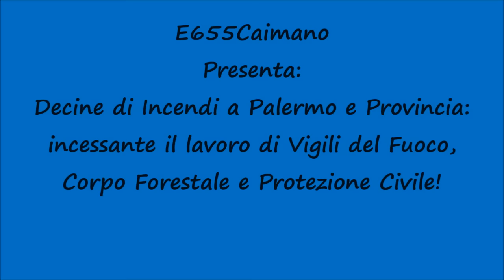CENTINAIA DI INCENDI A PALERMO E PROVINCIA: VIGILI DEL FUOCO, CFS, PC e CARABINIERI in AZIONE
PALERMO, 16 Giugno 2016: quest'oggi la città e la provincia sono preda di decine di Incendi che stanno bruciando centinaia di ettari di macchia mediterranea a causa dei forti venti di scirocco provenienti dall'Africa e con temperature che hanno superato i 40 gradi. Encomiabile il lavoro incessante dei Vigili del Fuoco di Palermo e provincia con supporti in arrivo anche da altre province dell'Isola a causa dei numerosi fronti tra Monreale, Lascari-Gratteri, Cefalù, Bagheria e con l'Autostrada A20 Palermo-Messina e la A29 Palermo-Mazara del Vallo chiusa con case e scuole evacuate! Incendi anche in altre parti della Sicilia, nell'Agrigentino e nel Messinese.  Nel video in questione possiamo vedere gli effetti degli incendi su Monte Pellegrino e nelle zone limitrofe ormai invase dal fuoco e dal fumo. Da segnalare anche il lavoro del Corpo Forestale dello Stato, della Protezione Civile e dell'Arma dei Carabinieri che, a causa dell'indisponibilità di invio di squadre di Pompieri in tutti gli interventi, sono scesi in campo in prima persona con uomini e mezzi nello spegnimento delle fiamme!